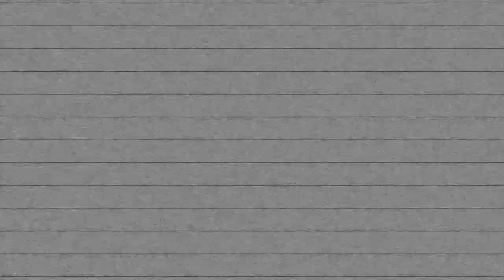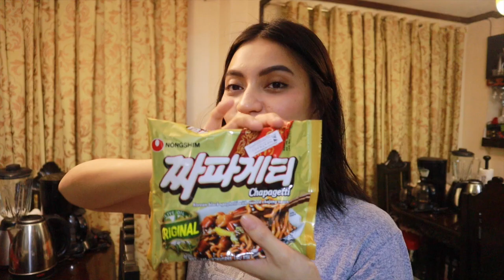I ONLY ATE BLACK FOOD FOR A DAY ✿ Rozel Basilio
Be part of the ROZEBUDS!
Henlo! I hope you liked this video. Kitakits ulit tayo sa mga susunod na araw dahil everyday upload tayo this week! Naks, daming time! hahaha